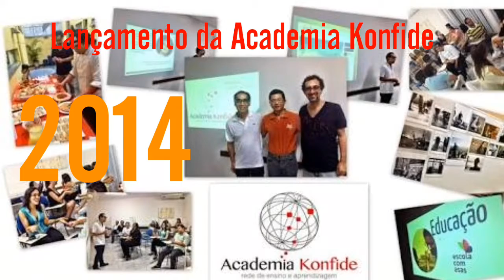Ferramentas Digitais no Ateliê Flux4D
Encontro com Marcos Gabler sobre WordPress e outras ferramentas digitais no Ateliê Flux4D